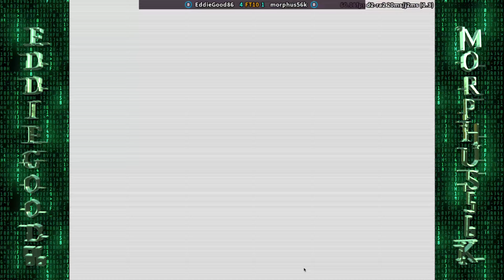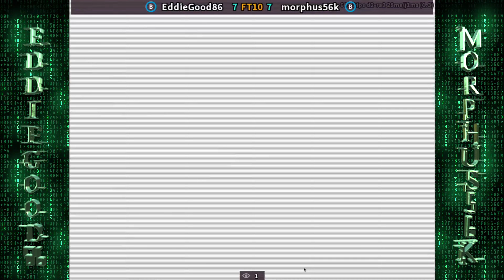MvC1: Morphus56K Vs EddieGood86 - Battle 26 - FT10